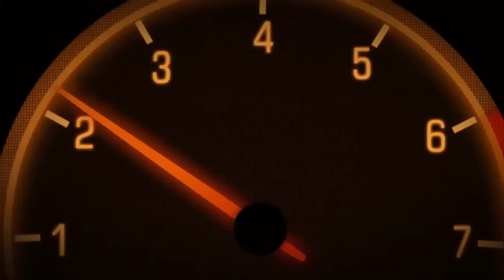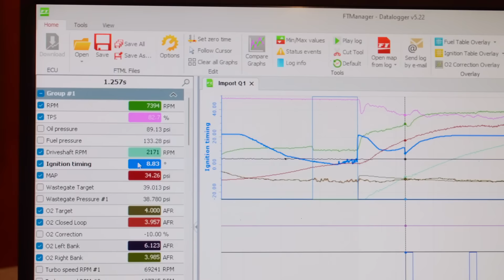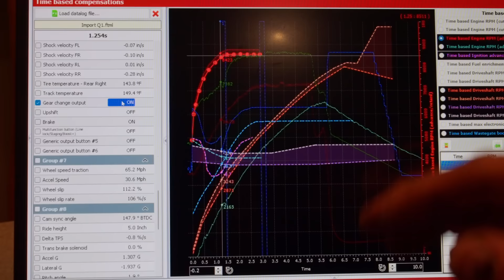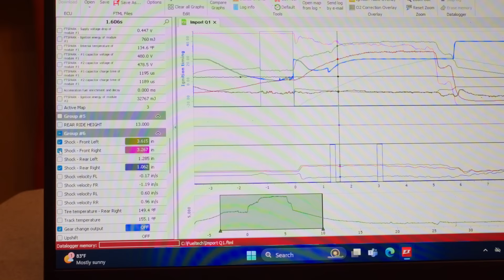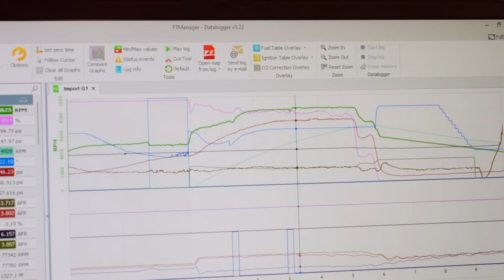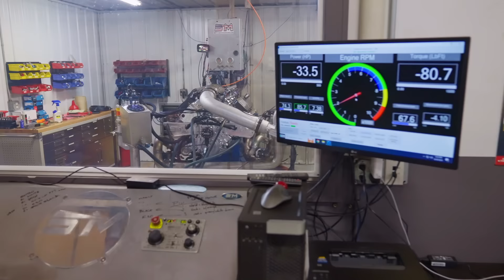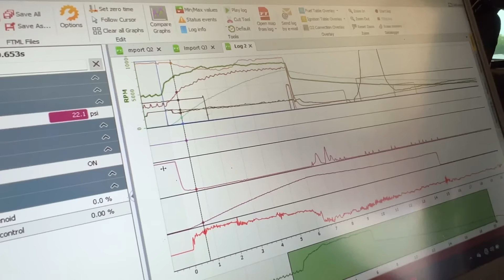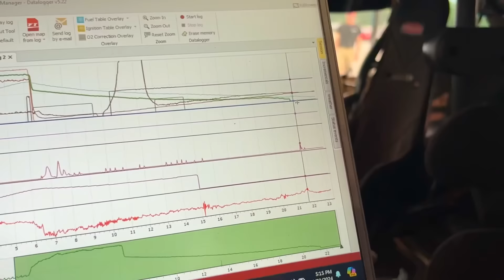Oh No!!! Why Are There No Brakes @ 215 MPH!?!?